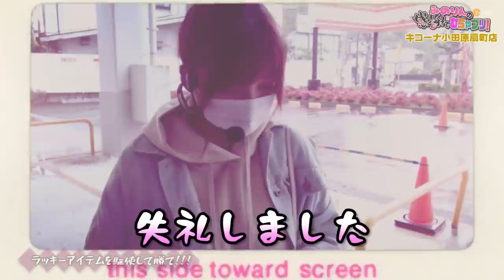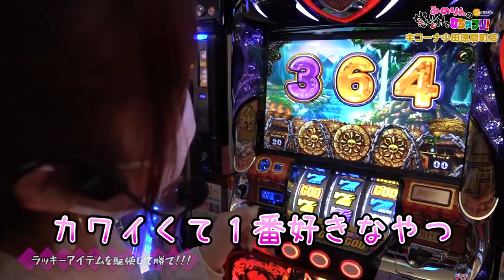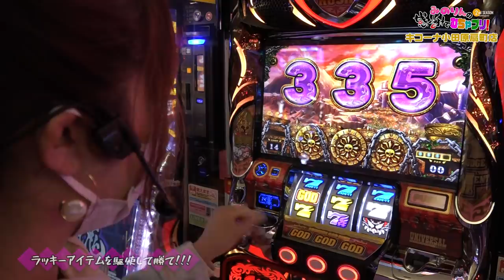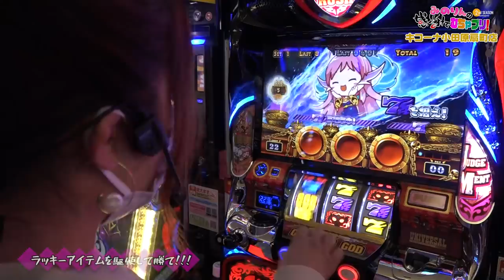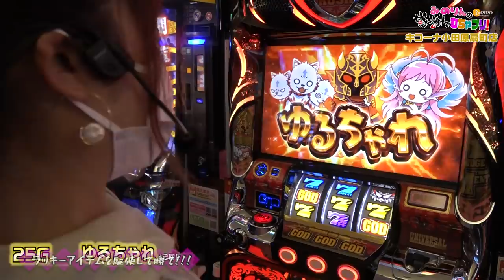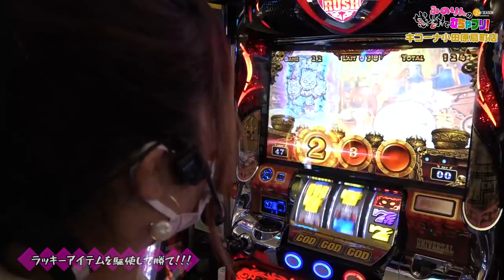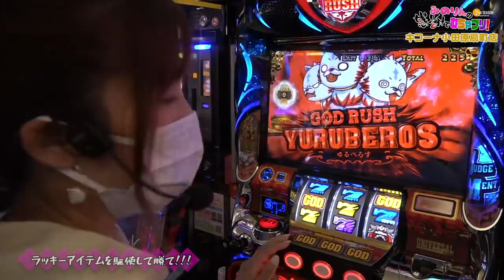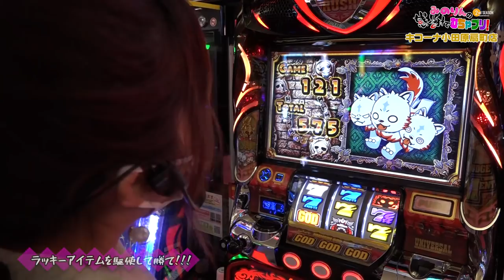【河原みのり】上乗せ特化ゾーン突入に神(GOD)活躍を期待!!みのりんの感謝でむちゃブリ2ndシーズン第15回前編【パチンコ・パチスロ】【アナターのオット！？はーです】【キコーナ小田原扇町店】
投資上限２万円！
ラッキーアイテムを駆使して勝てるのか！？